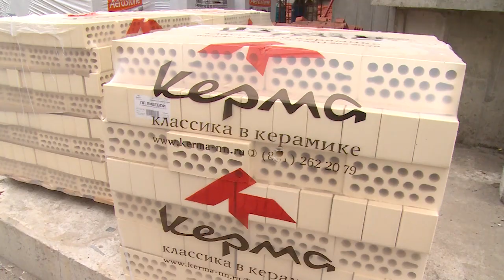Стройки на контроле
Жилой комплекс «Горизонт» в микрорайоне Чкаловский будет сдан до конца года. В рамках скорректированного графика идут работы на стройплощадке школы в сельском поселении Медвежье-Озёрское. Это выводы по итогам субботнего объезда Главы района.